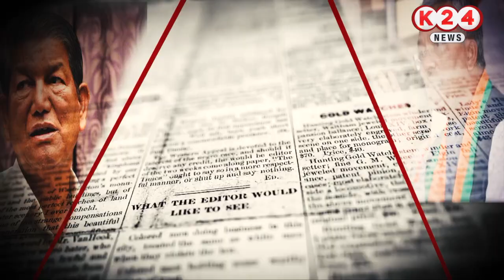राष्ट्रीय अध्यक्ष JP नड्डा ने कहा 'फिर आएँगे धामी' ! II K 24 NEWS II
VIDEO BY : K 24 NEWS